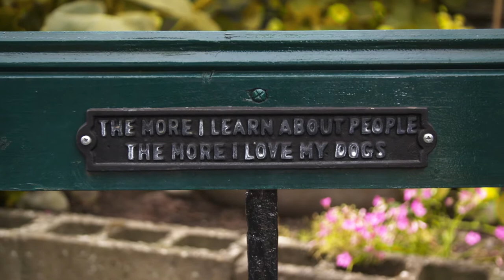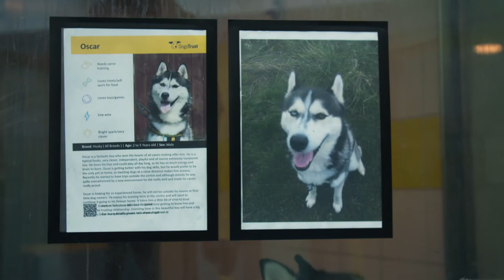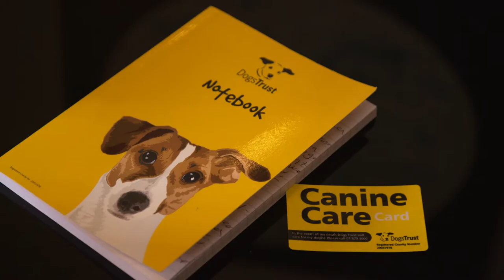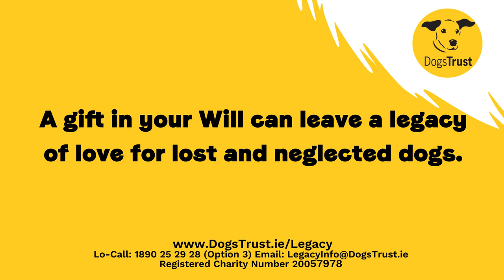Your love of dogs can live forever! Dogs Trust - Leave a Legacy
Dogs and puppies. They really are a gift we all should appreciate. Always happy to see us. Giving us unconditional love. Wagging tails, bright eyes, warm cuddles. They truly are our best friends.

Watch our short film and meet some some fellow dog lovers and the happy hounds they have given Forever Homes to.

Your love of dogs can live forever.